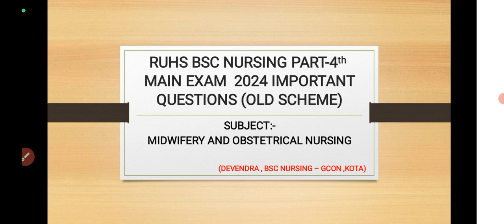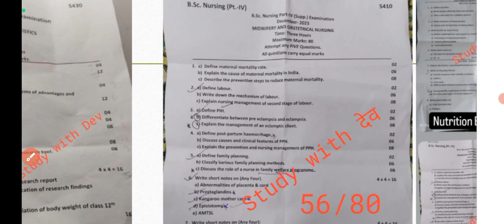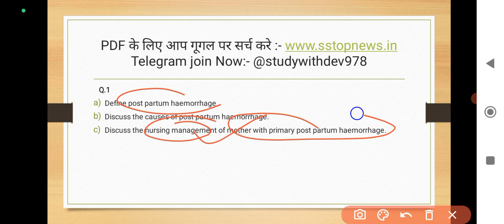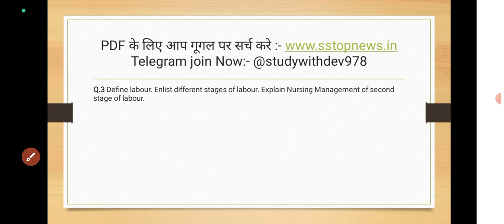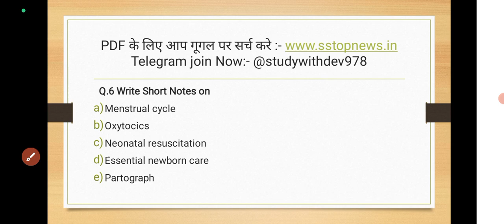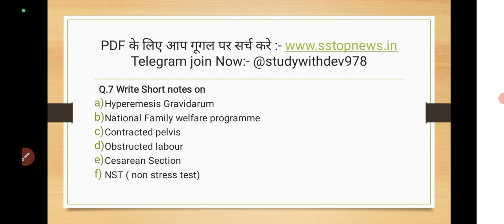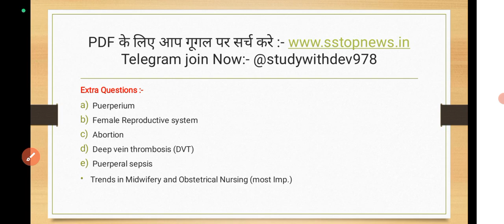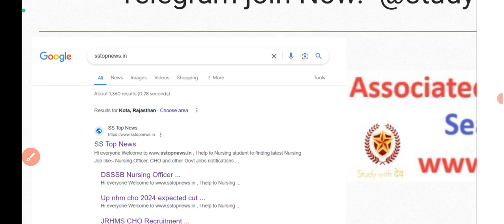SUB:- OBG || RUHS BSC NURSING PART 4th MAIN EXAM 2024 IMPORTANT QUESTIONS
2024 nursing officer vacancy form start,
2024 aiims norcet,
up cho,
hariyana cho,
mp cho,
rajasthan cho,